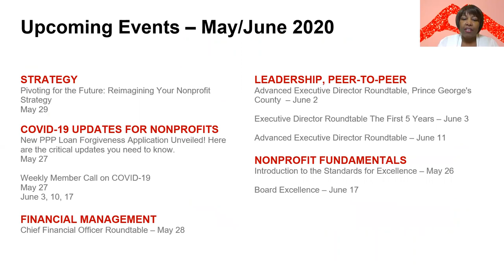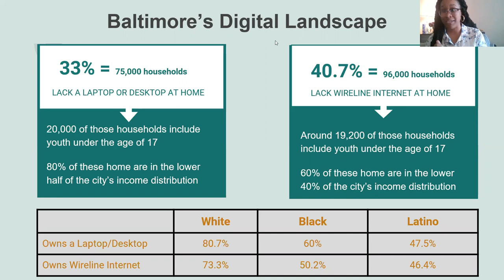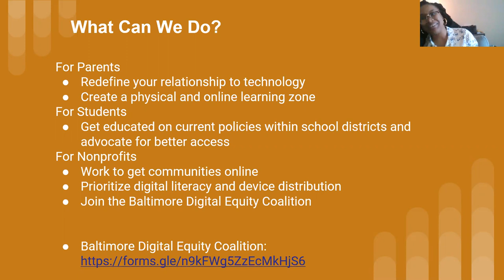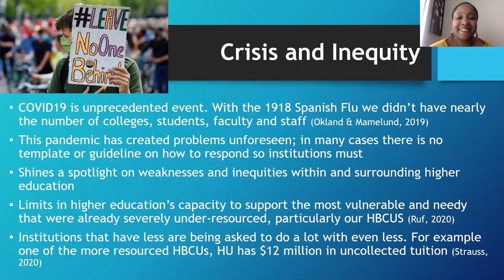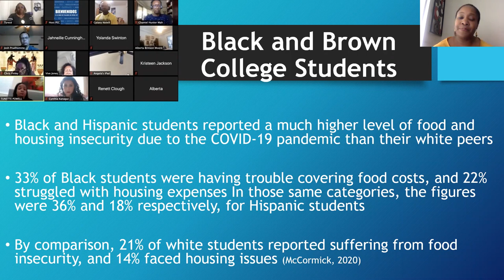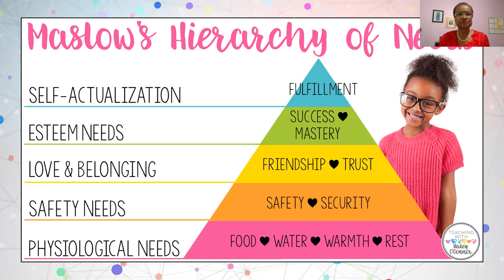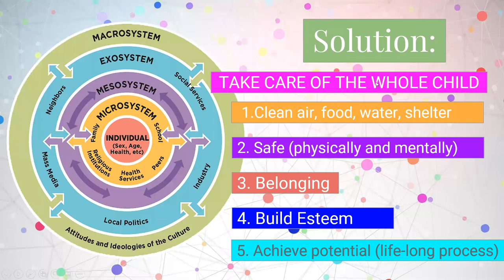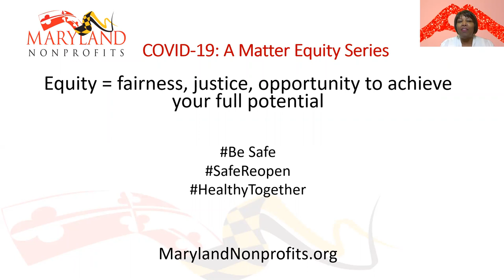Maryland Nonprofits - COVID 19: A Matter of Equity - Education and Digital Technology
This webinar was presented by Maryland Nonprofits on May 21, 2020. What are the implications of the pandemic on education now and in the future?  How does COVID-19 change everything we’ve understood about delivering a quality education? This webinar about digital equity explored how to bridge the gap to accessing education through technology, and discussed digital equity best practices in the classroom.